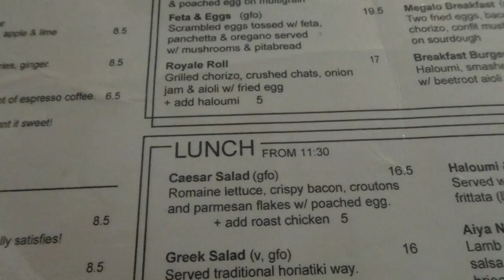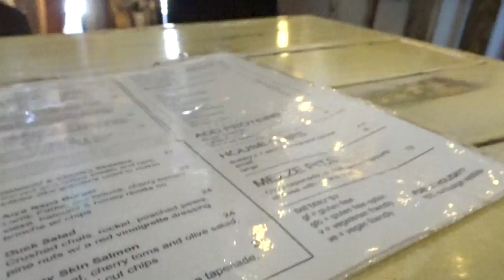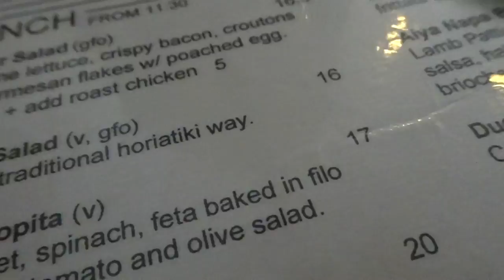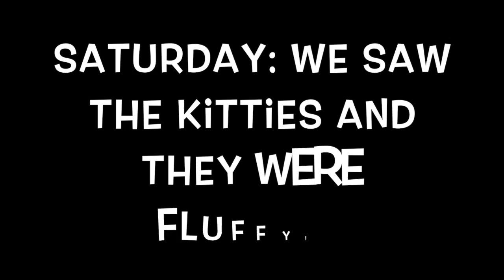A Vacation from my Vacation! -Australia VLOG week 12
This week was a very busy week. I was able to include a lot of footage from work this week so that you guys can see what I do. I also had a chance to visit Melbourne and see some kitties! It was so much fun and I can't wait to show you the rest of my trip next week!